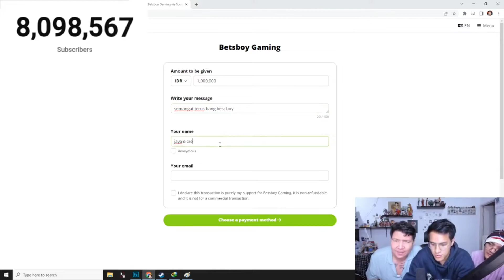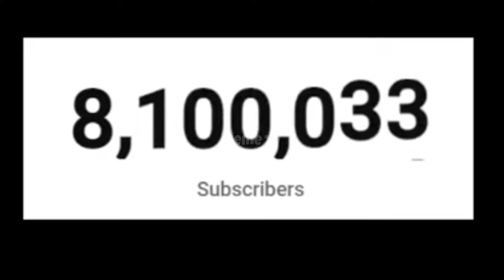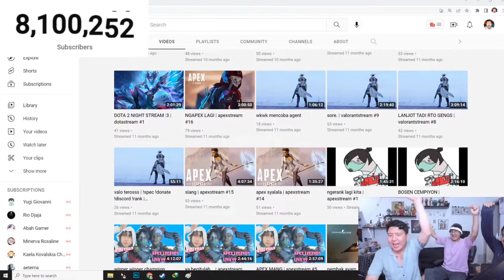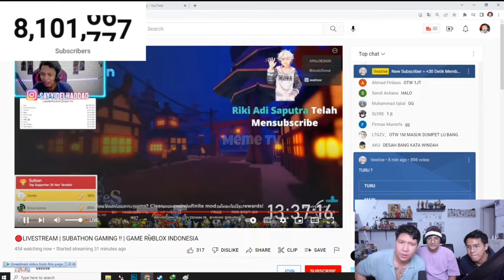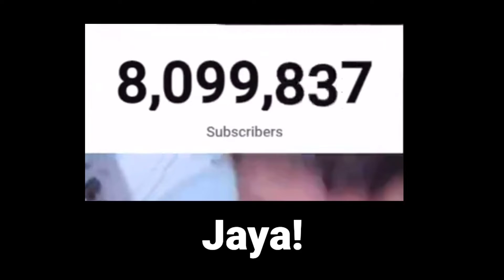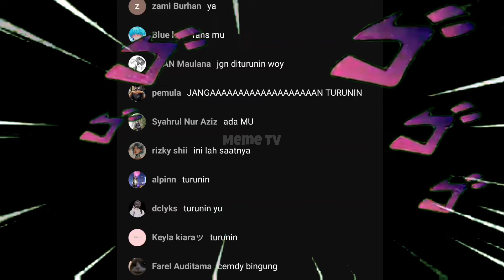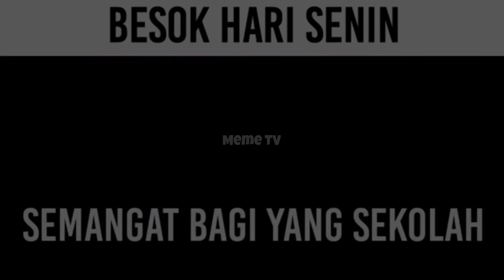KCI Berulah - meme Windah #1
dan gak ketinggalan, subrek dan follow juga channel dan tiktok temen gua. FF EBEN 👇👇👇